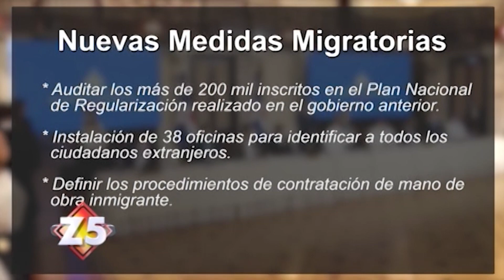Situación de Haití llegó a un “punto dramático” - Zona 5